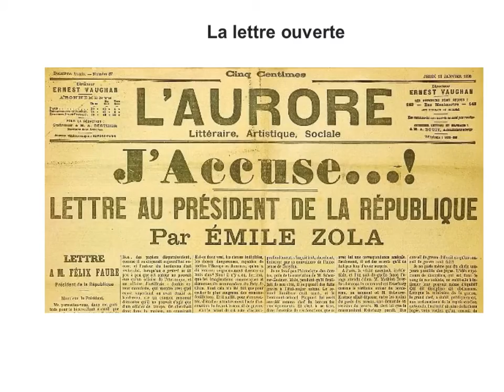La lettre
Présentation des types de lettre pour introduire une séquence sur le roman épistolaire.